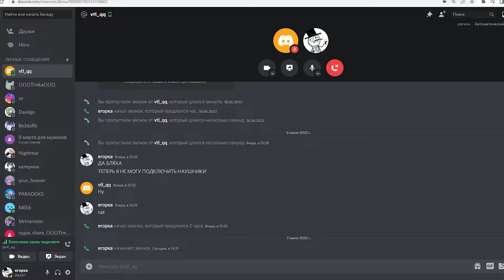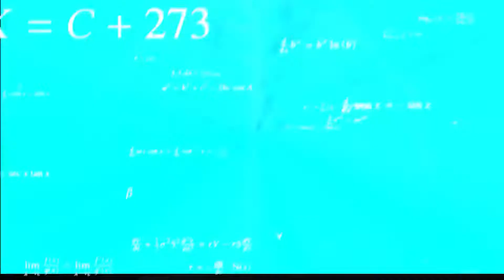Фолл Гайс c Виталей// Fall Guys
v ПОДДЕРЖКА v